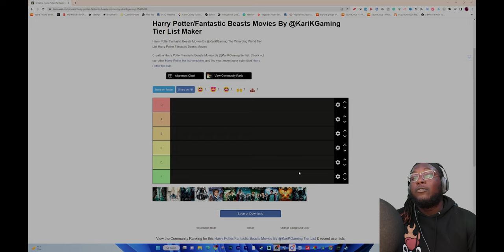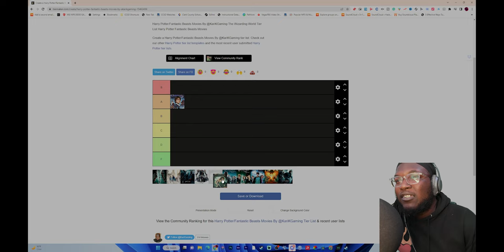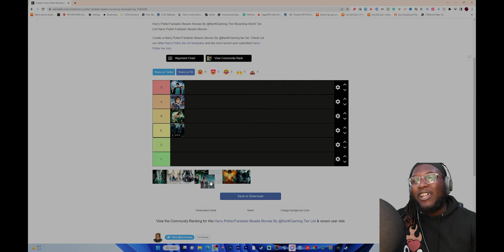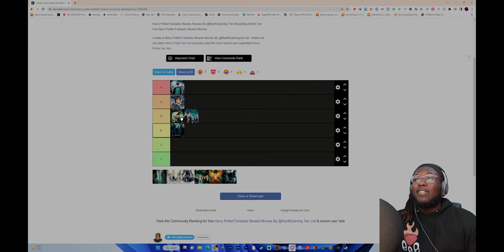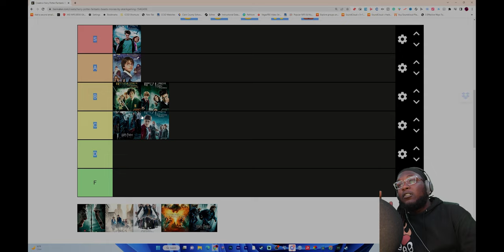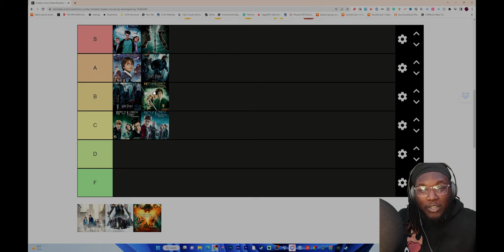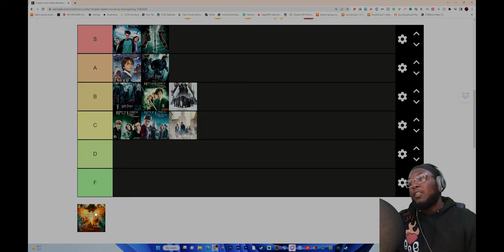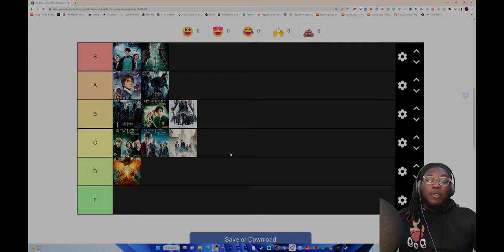The Ultimate Harry Potter Tier List | The Complete Wizarding World Movies #2024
Harry Potter movies and fantastic Beasts Movies
 Check out the Hogwarts legacy gameplay on my channel now

MERCHHHH STORRREEEE !